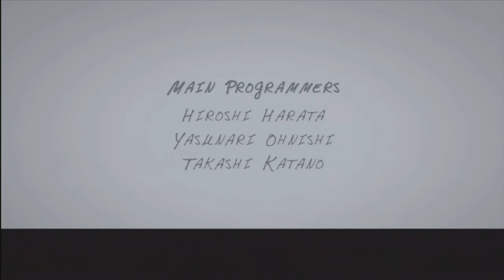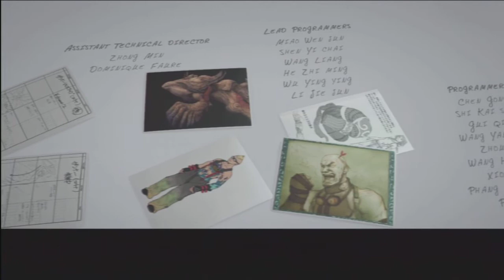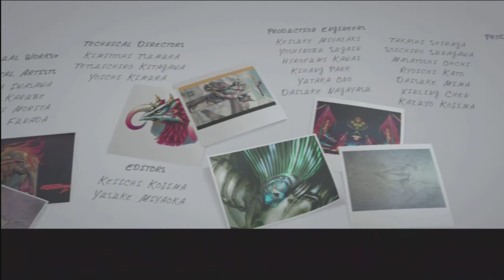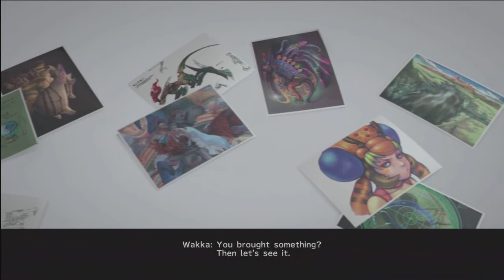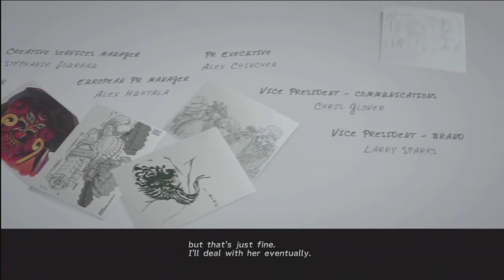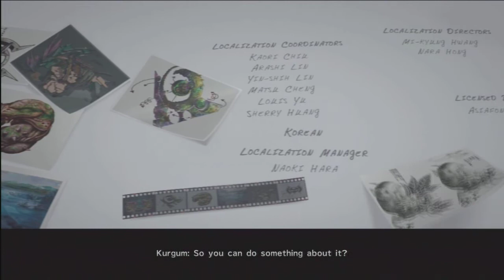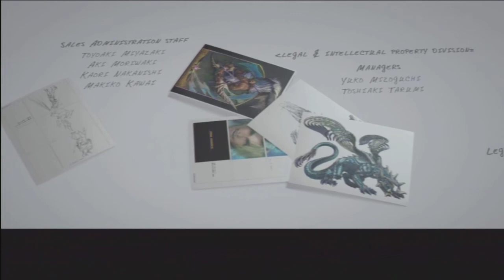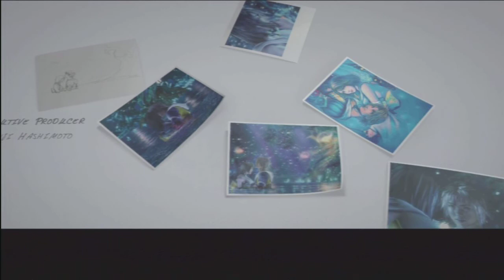Final Fantasy X | X-2 HD Remaster - Will - English Audio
Figure I'd upload the complete English audio of FFX Will that is included as a bonus audio drama when you purchase the game for all the lovely people that isn't able to get their copies yet. What did you think? Sounds like there's a strong possibility of a sequel happening sooner or later.